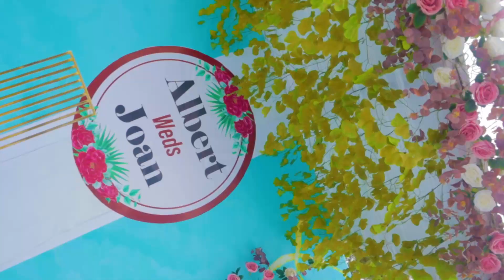Albert weds Joan.... Elopic photography. we creat a timeless look.